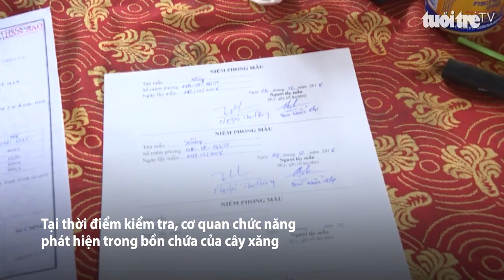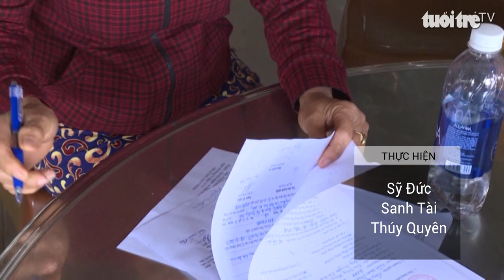Bán xăng kém chất lượng, tước giấy phép 2 tháng, phạt hơn 150 triệu đồng